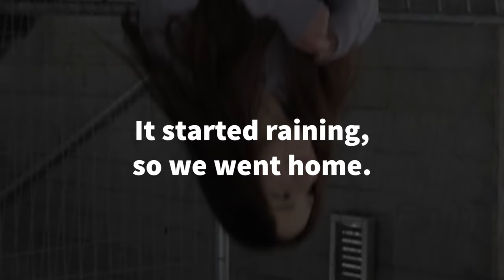FAIL. #2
Watch us fail at putting contact lenses on. We will try again next time!